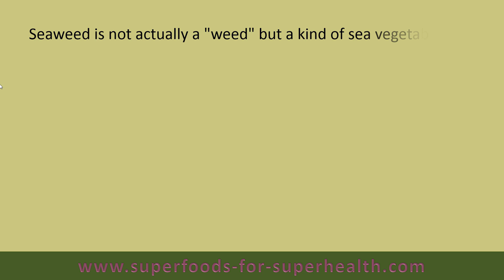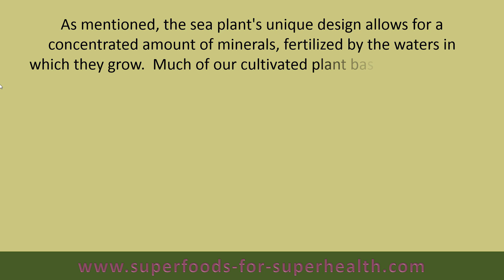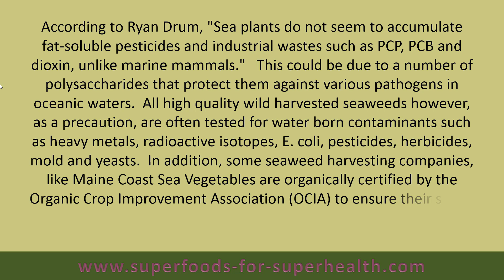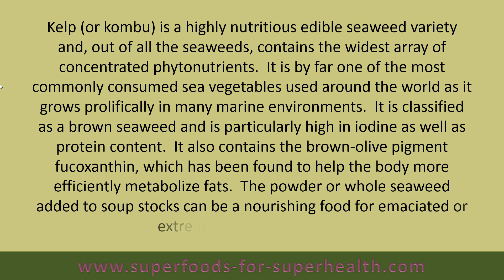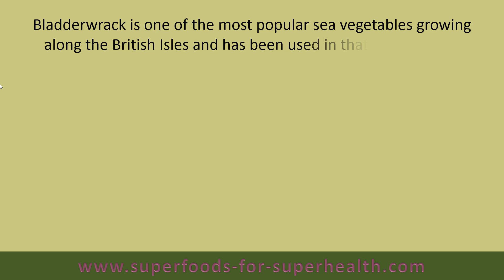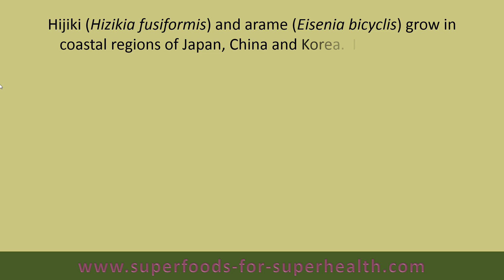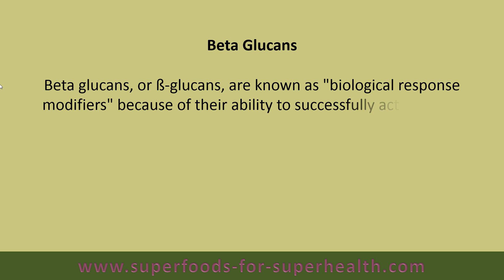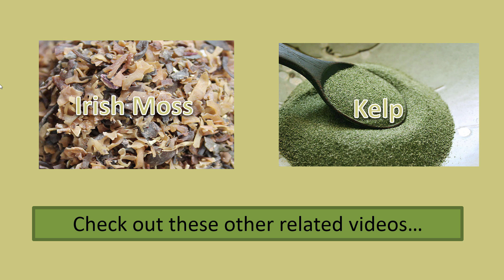The Nutritional Benefits of Seaweed, The Ocean's Superfood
Seaweeds are one of the most nutritionally dense foods in the plant kingdom and are an abundant source of minerals and beneficial polysaccharides.

Learn more about their benefits and how to get high-quality sea vegetables from non-polluted ocean waters, plus our top list of favorite varieties.

Dulse
VitaminSea, Organic Dulse Flakes Seaweed, 4oz
Dulse Granules, Maine Coast Sea Vegetables, 3-pack
Maine Coast Sea Vegetables, Whole Pieces, 2oz, 3-pack

Kelp
Maine Coast Sea Vegetables, Organic Icelandic Kelp Powder Blend, 1lb
Maine Coast, Sea Seasonings, Organic Kelp Granules, 1.5oz
Maine Coast Sea Vegetables Organic Kelp Wild Atlantic Kombu, 2oz
Vitamin Sea, Organic Finger Kelp Flakes, 4oz
Oregon's Wild Harvest Kelp Capsules, Organic, 90caps, 2-pack

Irish Moss
Transition Nutrition, Whole Leaf Irish Moss, Raw, 16oz
Maine Coast Sea Vegetables, Org Raw Irish Moss Flakes, 1lb
Natural Zing, Irish Moss, Fresh Raw, Wildcrafted 8oz
Edward's Irish Moss, Raw Whole Wildcrafted Fresh, 1lb

Nori
Izumi, Organic Nori Sheets, Raw, 50-sheets
Earth Circle Organics Raw Organic Nori Seaweed, 50 Sheet
Organic Raw Sushi Nori, Maine Coast Sea Vegetables, 50 Sheets
Maine Coast Sea Vegetables Nori, Toasted Sheets, 7-Count, 6-pack
Maine Coast Sea Vegetables Organic Laver Wild Atlantic Nor, 1oz
One Organic, Sushi Nori Roasted Organic Seaweed, 50-sheets

Additional Sourced Info
Fucoxanthin from edible seaweed, Undaria pinnatifida, shows antiobesity effect through UCP1 expression in white adipose tissues
Interaction between extracellular lipase LipA and the polysaccharide alginate of Pseudomonas aeruginosa
Acute effect of alginate-based preload on satiety feelings, energy intake, and gastric emptying rate in healthy subjects
Soluble ß-1,3/1,6-glucan in seaweed from the southern hemisphere and its immunomodulatory effect